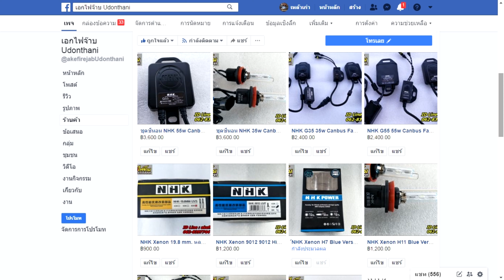Test Drive Hyundai H1 ที่ติดตั้งโปรเจคเตอร์ Blue special V2 มอเตอร์ปรับระดับ